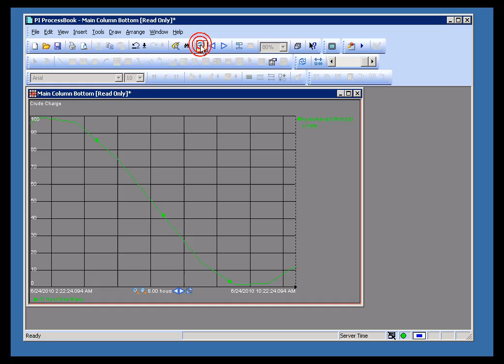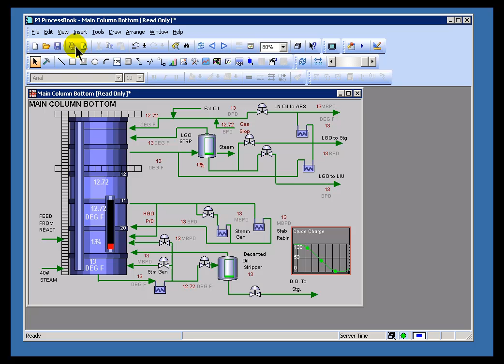OSIsoft: Use the Revert button on the time axis v3.2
You can use the Revert button to go back to your original configuration. This is an easy way to return to the configured view after you have zoomed in or out on a specific time range.

you can see where this video is in the sequence of videos on this topic.